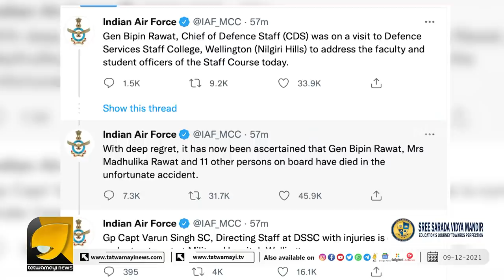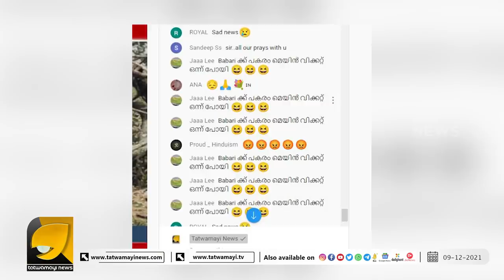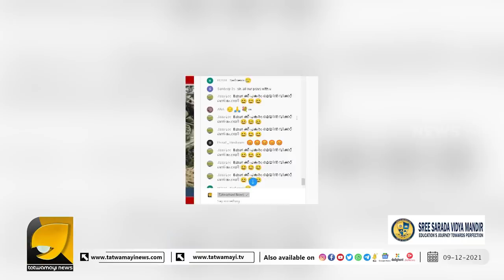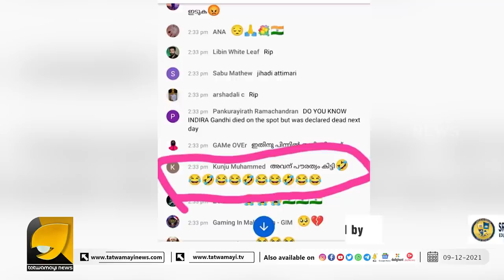ഈ രാജ്യത്ത് വെറുക്കപ്പെടുന്ന ഒരു കൂട്ടരുണ്ടങ്കിൽ അതിവരാണ് ആ പന്നികൾക്കുള്ള മറുപടി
രാജ്യം വിതുമ്പുമ്പോൾ പൊട്ടിച്ചിരിക്കുന്ന പന്നികൾക്കുള്ള മറുപടി